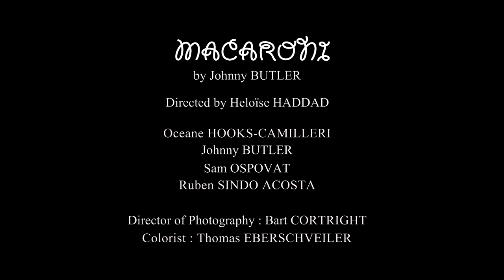Johnny Butler - Macaroni Dip - directed by Heloïse HADDAD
MACARONI DIP

Directed by Heloïse HADDAD

by Johnny BUTLER

Director of Photography : Bart CORTRIGHT
Colorist : Thomas EBERSCHVEILER

Johnny BUTLER
Oceane HOOKS-CAMILLERI
Sam OSPOVAT
Harmonica played by Jackson KINCHELOE (acted by Ruben SINDO ACOSTA )

Thanks to Metropolis Post and Sam Ospovat.